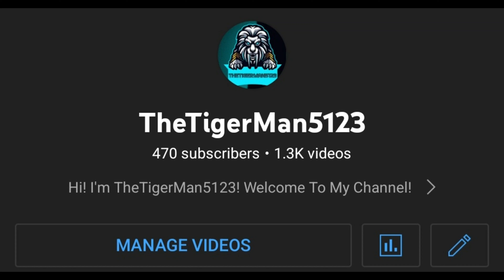I Got 470 Subs! I can't wait to get 500 subscribers to get community tab